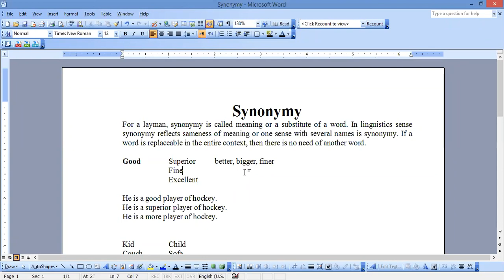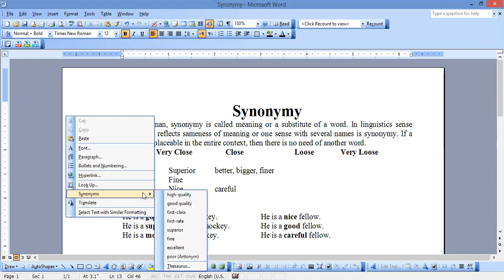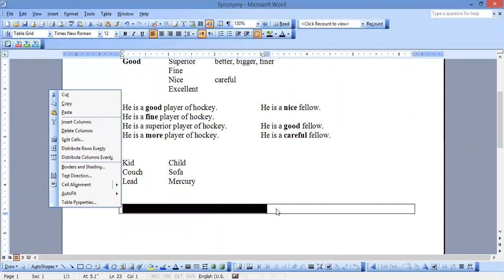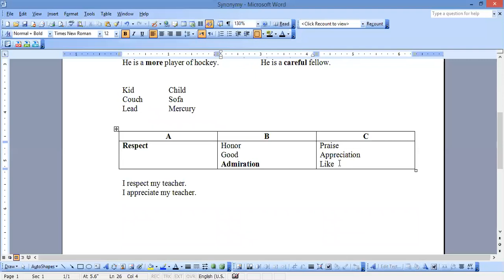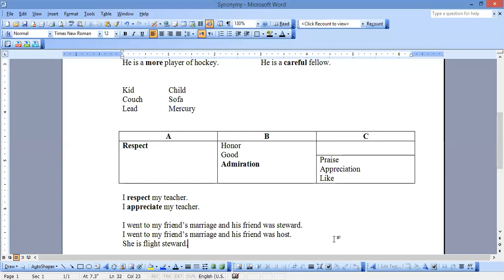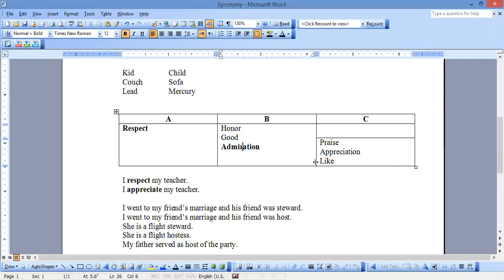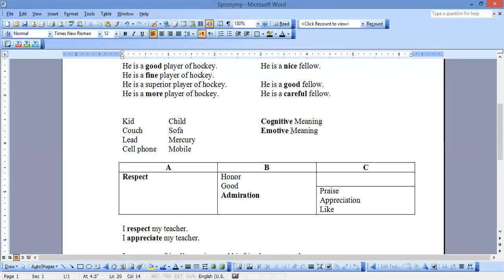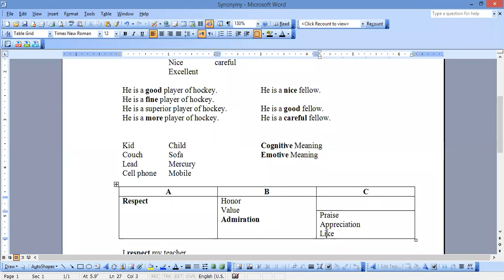Semantics: Synonymy-I Lecture 26